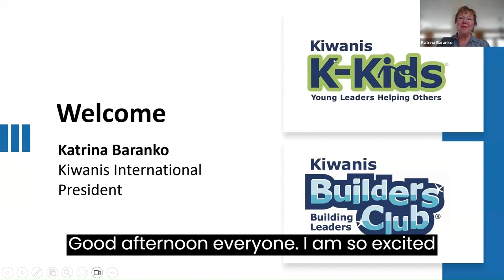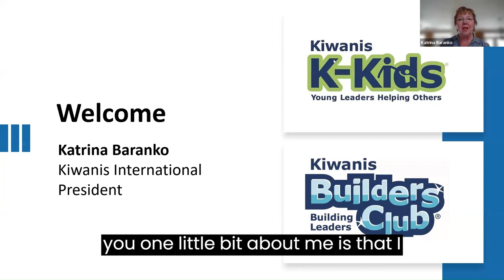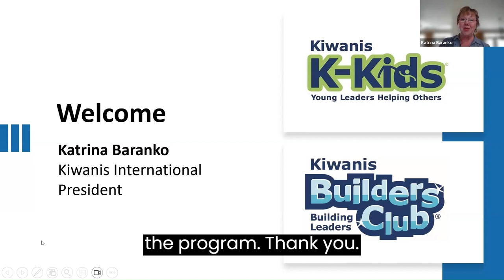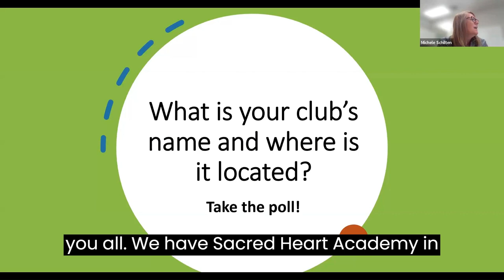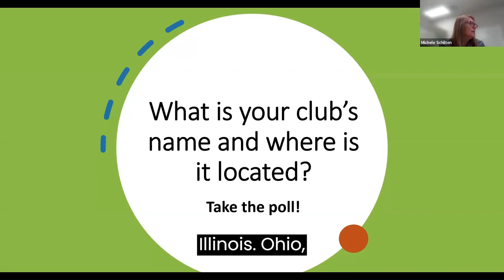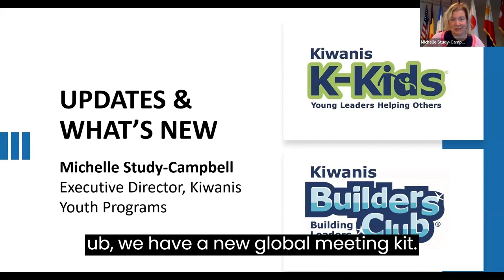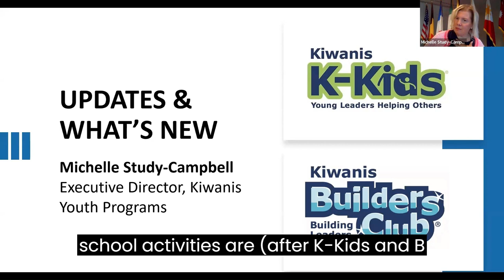1 Global Kickoff Welcome and Updates subtitled